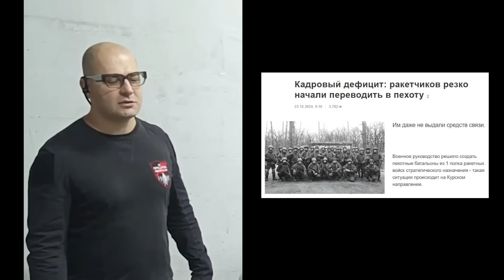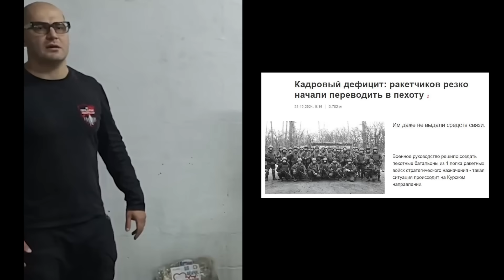แพทย์รัสเซียแฉ รัสเซียบาดเจ็บล้มตายเกลื่อน จนต้องใช้ทหารจรวดเป็นทหารราบ”หลังเสียโตเรสก์